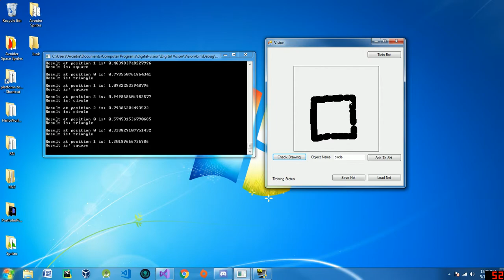Neural Network Shape Detection Using C#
This is a video to showcase a program I wrote which was originally intended for text detection. The user would draw a letter or number and the program would tell you which number or letter was drawn. In this example I use shapes, since the training time for 3 different shapes is much shorter than letters or numbers.

This application uses C# forms, and a custom neural network classes I wrote to decipher which shape/letter/number is being entered. It can be trained on any data given to it, and theoretically has no limit on the number of classifications which can be handed to it. For example it could be trained to recognize drawn emojis, or abstract original symbols.

I wrote this to show off my knowledge of neural networks and present a real-world type application of their usage.